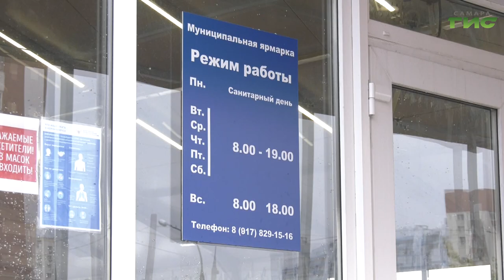В Самаре открылась новая круглогодичная муниципальная ярмарка